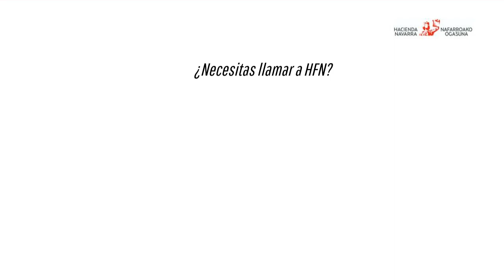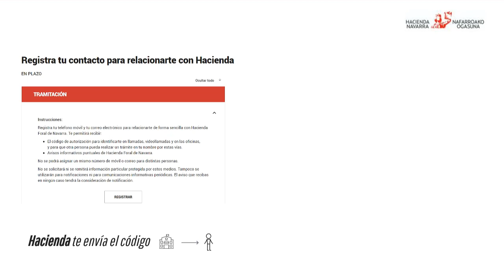Identificación en la atención telefónica de Hacienda Navarra para acceder a los datos personales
Ya no se usa el PIN, sino sólo el código Autoriza. En este vídeo te contamos cómo funciona.